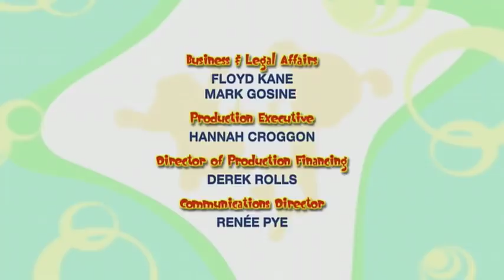🌈 Bo on the GO! - Bo and the Float Fairy - Cartoons for Kids 🌈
It’s a floaty day, as things that usually stay on the ground are floating in the air! Wizard looks in his crystal ball and sees the culprit is the feather-light Float Fairy, who wants things to play with up in the air where she lives. To find the Float Fairy, Bo and Dez pretend to be flying Birds at a Tortoise’s floating Tea Party, then jump like Kangaroos to pull down some floating boats for sailing sea lions! Once they find the Float Fairy, an Anchors-Anything Anchor brings her back to the ground, so she doesn’t have to make anything float!